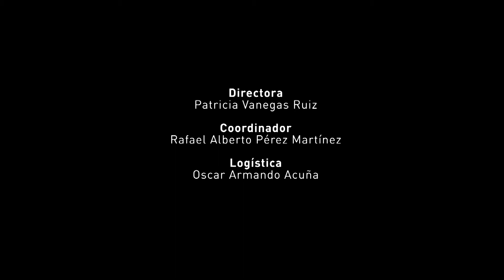Banda sinfónica Javeriana - Navidad negra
Presentación de la Banda sinfónica juvenil Javeriana el mes de noviembre de 2015.